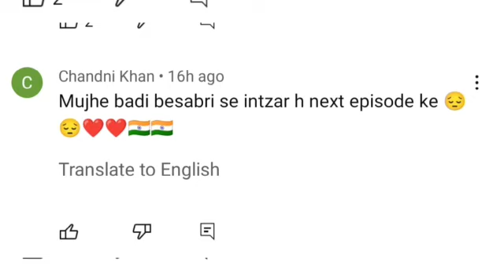Kaisi Teri Khudgharzi Top Trend Drama in Pak and india | BEST SCENE | Danish Taimoor & Dur-e-Fishan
The Reall Love story of MEHAK and SHAMSHER
why is this drama is so famous ?
1billion views in india and pakistan youtube
Top trend drama in pakistan
Review and mistakes of kesi teri khudgharzi